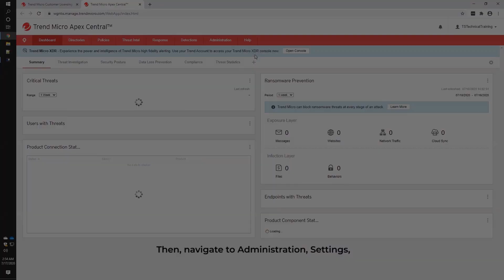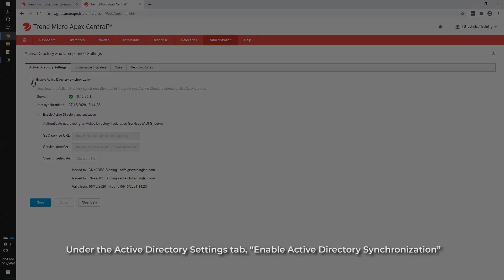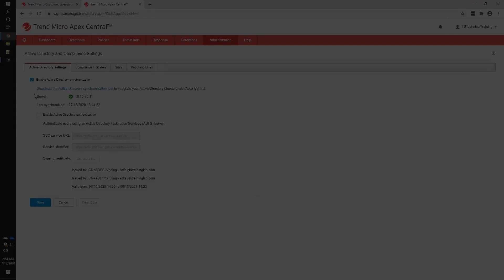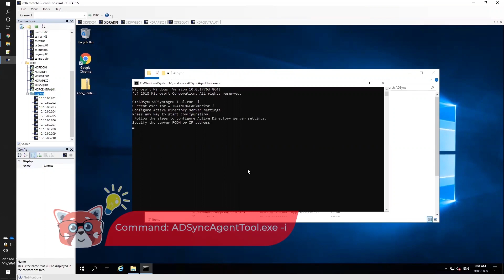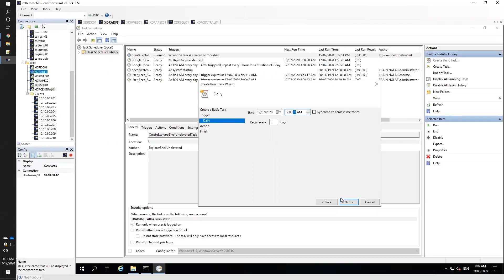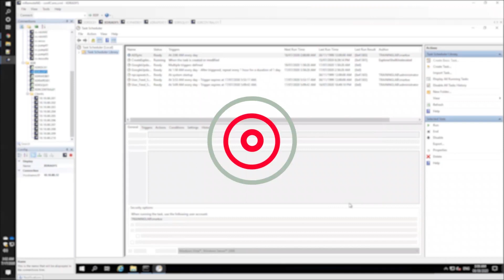Integrating Active Directory with Apex One as a Service (Part 1).mp4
Trend Micro XDR for Endpoints and Servers - The XDR for Endpoints and Servers videos discuss how Trend Micro XDR works with Apex One as a Service to capture and correlate threat information from endpoints and servers.